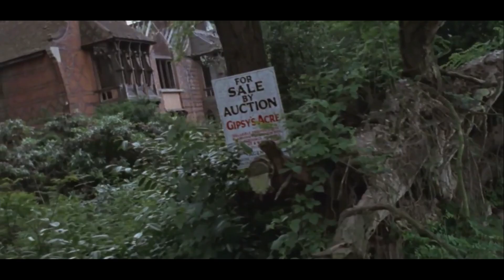LA NOCHE SIN FIN película basada en una novela de Agatha Christie de 1972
Película britanica de misterio rodada en los años setenta con una de las novelas más desconocidas de Agatha Christie. una película que mezcla el misterio suave con el terror gótico en un film destacable dentro de las versiones realizadas de la obra de la reina del misterio.